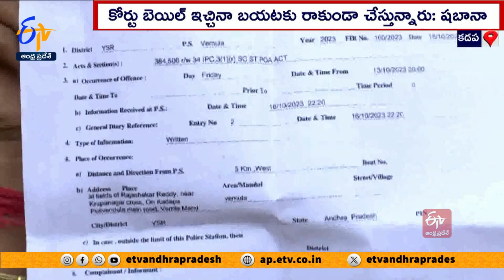వైకాపా నేతలపై దస్తగిరి భార్య షబానా! | Dastagiri Wife Shabana Serious On CM Jagan & MP Avinash Reddy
పులివెందుల వైకాపా నాయకుల బండారం బయట పడుతుందనే తన భర్త జైలు నుంచి బయటికి రాకుండా అడ్డుకుంటున్నారని దస్తగిరి భార్య షబానా ఆరోపించారు. వివేకా హత్యకేసులో అప్రూవర్ గా ఉన్న దస్తగిరి యర్రగుంట్ల, వేముల పోలీసులు నమోదుచేసిన కేసుల్లో అరెస్టై వంద రోజులకు పైగానే కడప జైల్లో రిమాండ్ ఖైదీగా ఉన్నారు.

ఈ రెండు కేసుల్లో హైకోర్టు, కడప జిల్లా కోర్టు బెయిలు మంజూరు చేసినా సాంకేతిక అంశాలు చూపించి బయటికి రాకుండా కుట్ర పన్నుతున్నారని షబానా ఆగ్రహం వ్యక్తంచేశారు. వేముల కేసులో A-3గా ఉన్న దస్తగిరికి 3రోజుల కిందట కడప జిల్లా కోర్టు బెయిలు మంజూరు చేసింది. జామీన్లు సిద్ధం చేసుకునే క్రమంలో రంగంలోకి దిగిన పోలీసులు  A-3 కాదని A-1 అంటూ కోర్టుకు పత్రాలు సమర్పించి విడుదల కాకుండా అడ్డుకున్నారని షబానా మండిపడ్డారు.